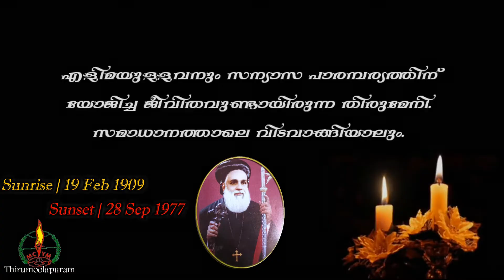H.G Aboon Zacharias Mar Athanasios || Commemoration || MCYM Thirumoolapuram